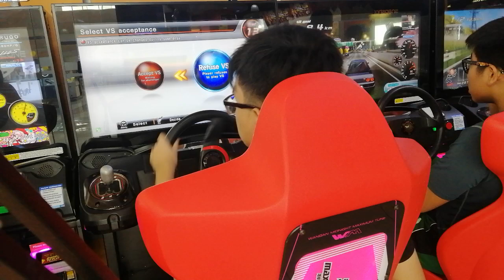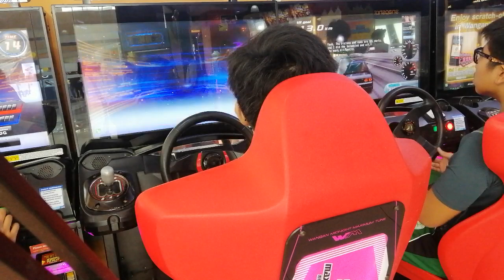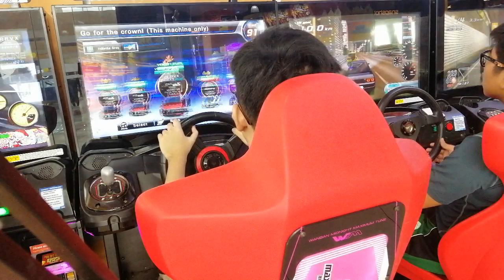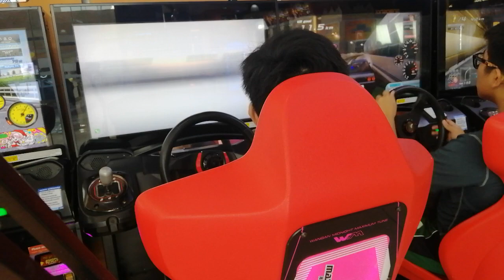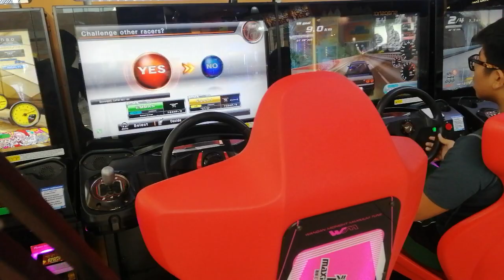WMMT 6RR - VS Battles March 8 - Part 1